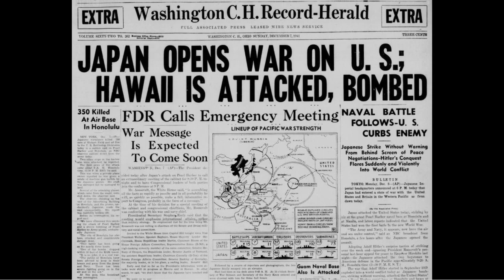World War 2 Pacific Theater Documentary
Created by Jacob, Gary, and Evan